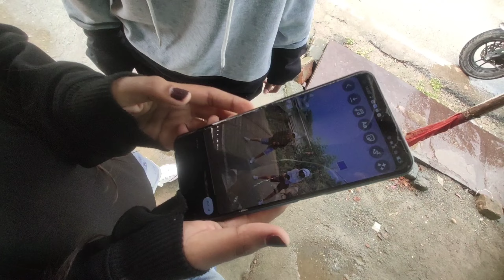Chota Jaipur Jhil | Exploring New Place in Chaibasa | Nishant Lakra Vlogs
My interesting Video Check out Now
Links,,,,,

My Self Nishant,

Wellcome to youtube channel ,thIS is my Vlog Channel, I make Vlogs, travel vlogs, cinematic Vlog and mor festival Vlogs my Channel please Subscribe my channel channel and press the bell icon more internment video.

Thankyou 🙏